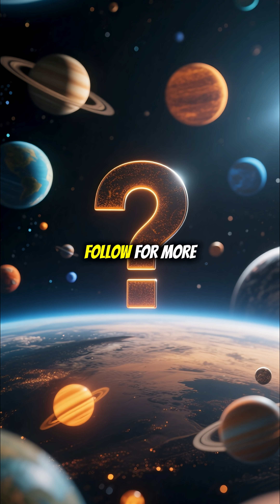The Planet That Shouldn’t Exist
Scientists discovered a planet that shouldn’t even exist 🌌 — orbiting a star too small to form it. This mysterious world defies everything we know about physics and planetary formation.